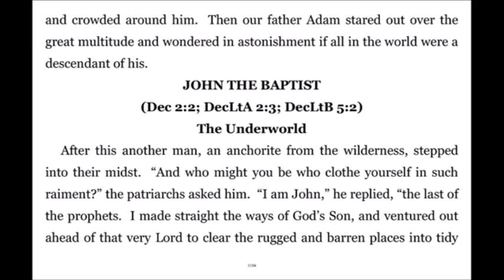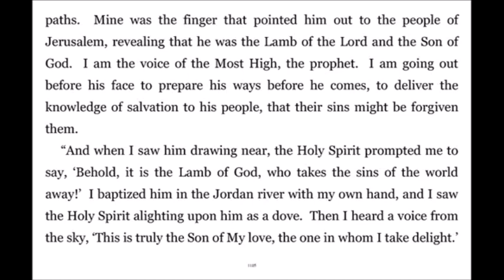Super Gospel 275 John the Baptist in 'Hades' 'Voice of Most High to Give Knowledge of Salvation'